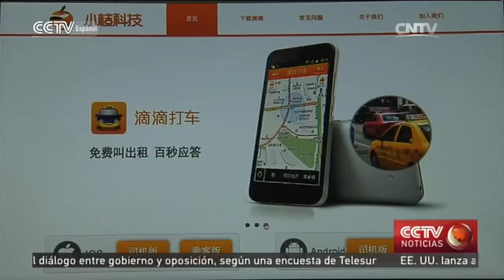Dos grandes rivales de servicios de coches privados unen fuerzas en China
El gigante de los servicios de coches privados en China, Didi Chuxing, ha anunciado la compra de la rama de operaciones a nivel nacional de su mayor competidor, Uber, poniendo fin así a una feroz batalla por la cuota de mercado en el país.